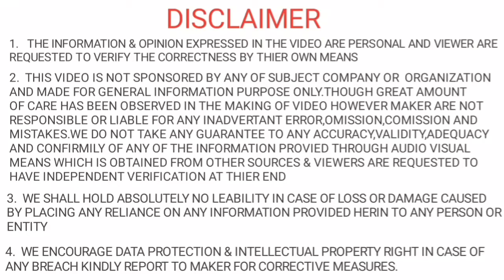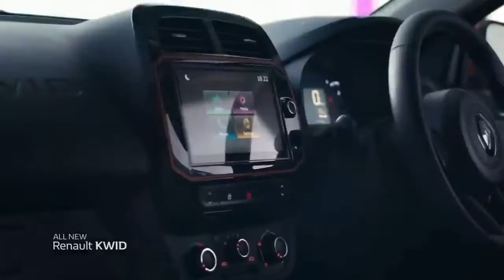Renault Kwid 2021 | Pros & Cons | disadvantage | problems | std | rxt | rxl | rxz | Top | Base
Renault Kwid 2021 Negative Review | Pros & Cons | disadvantage | problems | std | rxt | rxl | rxz | Top | Base

IN THIS VIDEO WE HAVE TO TALKED ABOUT CONS POINTS ABOUT RENAULT KWID BEFORE BUY
in this video we talk about Cons point of renault kwid car and is this car worth to buy or not and all point to be clear so this car is best for buy and which type of person could be buy this car and why this car best for buy in car segment

WE HAVE TO TALKED ABOUT SOME CONS POINT
1-NO FOG LAMP
2-LOW PICK UP
3-ENGINE NOISE
4-QUALITY ISSUE